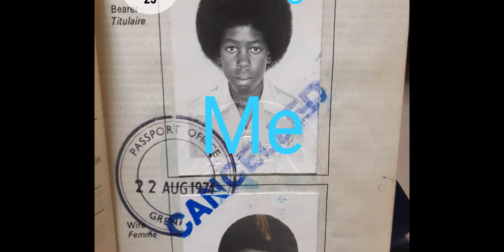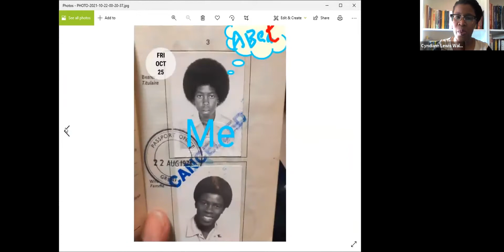Coach Ian Ferguson, former PBC Student and Grenada's 1975 Junior Table Tennis Champion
We are romancing Grenada, Carriacou and Petite Martinique by recognizing Grenada's 1975 Junior Table Tennis Champion, Coach Ian Ferguson; a man from the heart of the City of St. George. His older brother bought him his first tennis racquet and he developed his skills at the Presentations Boys/Brothers College where he was a student, but also because the school was a stone's throw away from his Grenville Street home.  Coach Ian  was so driven and full of potential that he attracted the attention of a then national table tennis member, Mr. Charlie Hood; a man who selflessly took the time to share with this young talent what he knew. Table tennis gave Coach Ian an opportunity to be as competitive as his taller, stronger peers who opted for the more popular sports of the day.

In this interview, Coach Ian takes us back to the enchantments of the 1970's, radio announcements; newspaper clippings; big afros; large warm families; young boys competing to ring the church bells; our favorite foods and pastimes, like boys sitting in the lap of sisters or friends, getting their hair plaited to maintain the shapes of their massive afros; and volunteerism and self appointed mentors, a thread that is common in the story of most of Grenada's athletes that bloomed and blossomed in the 1970's, 80's and 90's. Being a champion of the sport not only helped with his self confidence, but it also opened many doors for Coach Ian, including landing him his first student job in Canada.  Among other things Coach Ian runs a lawn tennis program in the east end of Toronto. He is such a lover of the sport of tennis that he is now proficient in both table and lawn tennis.

Helping me share Coach Ian's story are some of his students: Isiah, Ayden and Gabriel and their parents. From them we learn about how Coach in turn is now passing on his knowledge and experience to these youth in a very humble manner.